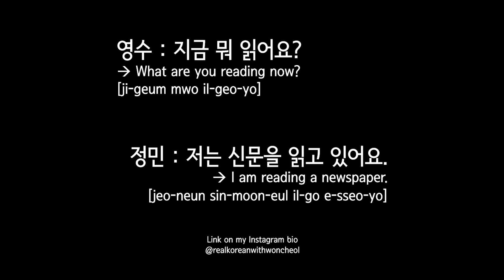17) How to say "What are you reading now?" in Korean?